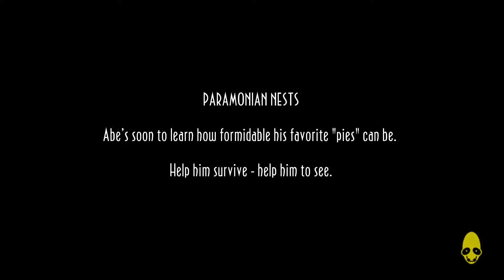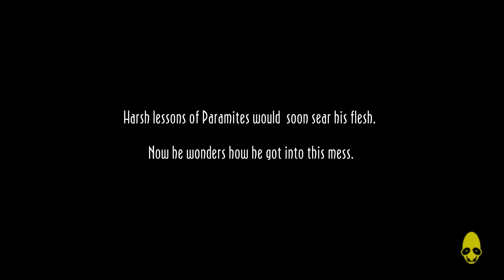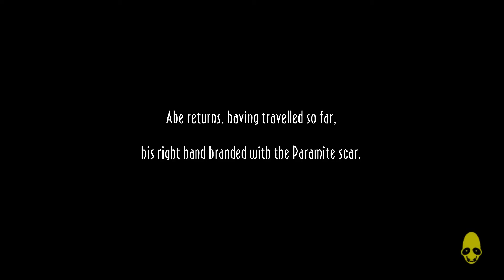THE FIRST HAND SCAR! - Xal plays New and Tasty Oddworld: Abe's Oddysee #5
Aw man did I just clear the paramite place oh wait I think I did :)